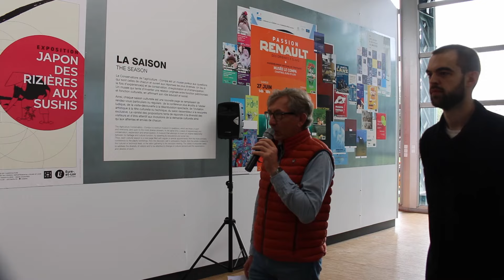Tournez Moteurs, quand les tracteurs sortent du musée !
Tournez Moteurs, un évènement organisé par le musée du Compa a Mainvilliers (28) le 22 et 23 juin 2024.

Merci aux équipes du musée pour ce beau week end, ainsi qu'à l'association les amis du Compa pour cette belle organisation.

Je tiens également à remercier Jean Pierre Noret et Emilie de Wonderland Agency.

Les musiques utilisées:

Video Link:    • MBB & LiQWYD - Vamos (Vlog No Copyrig...